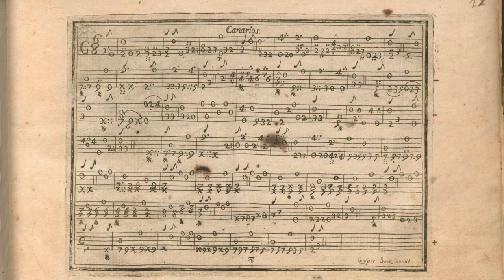Canarios - Gaspar Sanz 1674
Jan Fretwurst - Baroque guitar
Rüdi Busch - Double bass
Pinu Flores - Percussion

Muchas gracias a Katja, Antje, Joni & Susa!

Baroque guitar Stephen Painter 1992
copy of the 1690 Jean Voboam